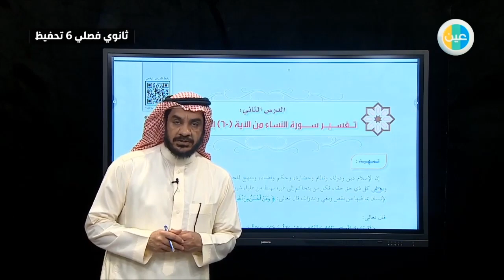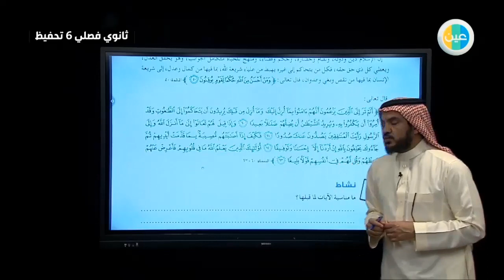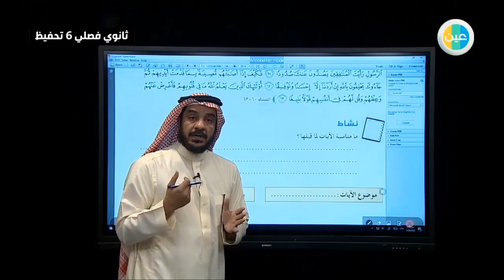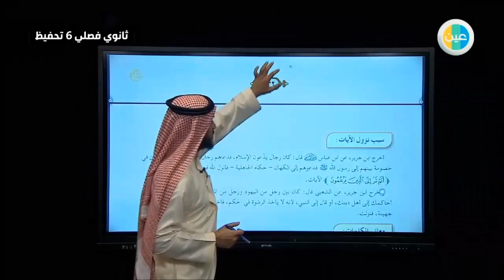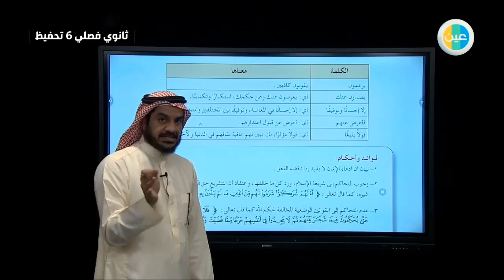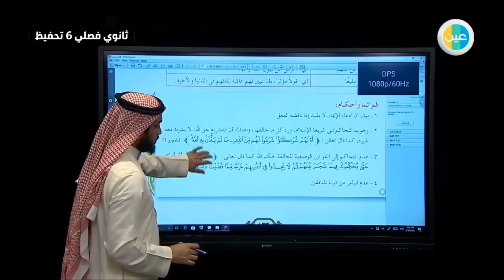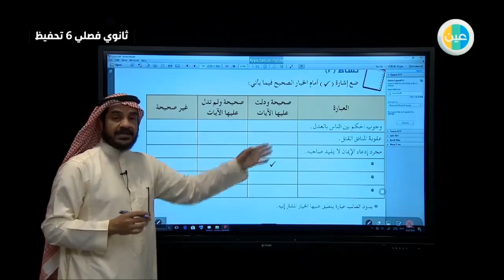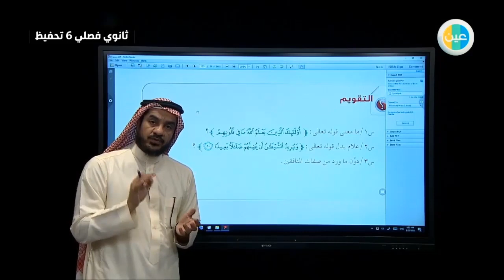دروس عين| تفسير سورة النساء من الآية 60-63-تفسير 3 -تحفيظ/فصلي 6 - الصف الثالث الثانوي